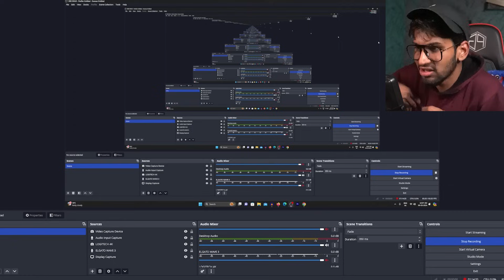Taking Buckshot Roulette to HARD CHALLENGE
Difficulty Update In Buckshot Roulette v1.5